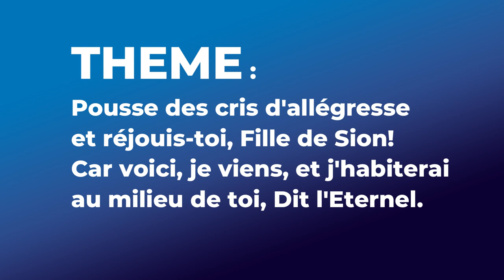🇬🇳MISSION GUINEE:PROGRAMME DE RÉVEIL À CONAKRY JOUR 1 ZACHARIE 2 VERSET 10